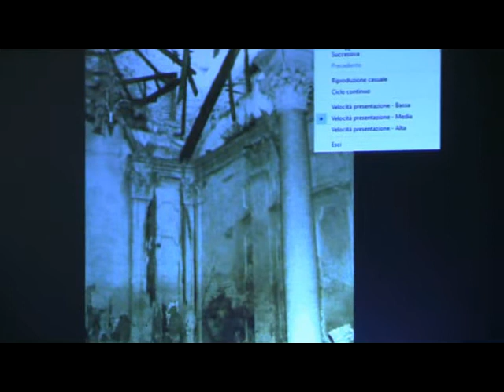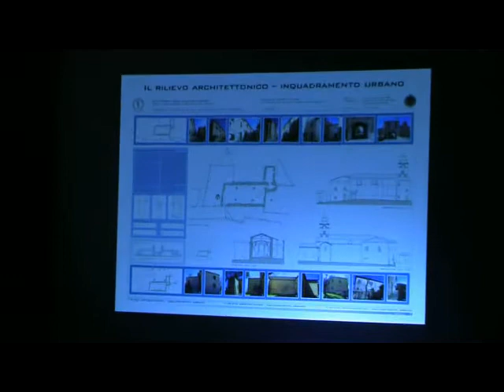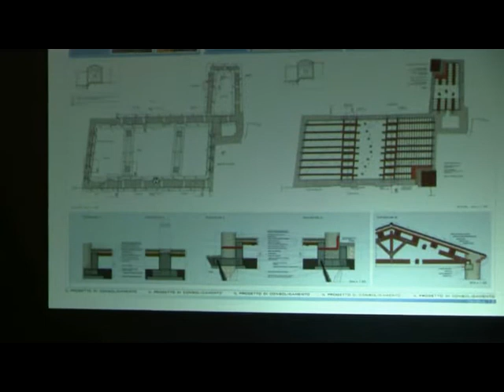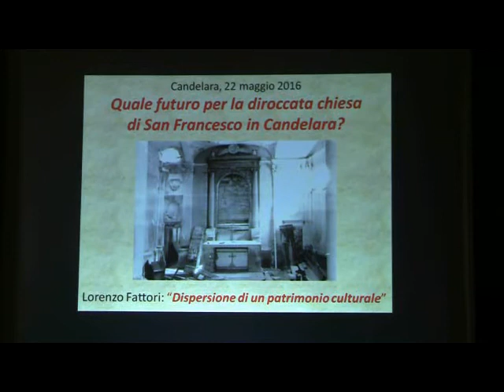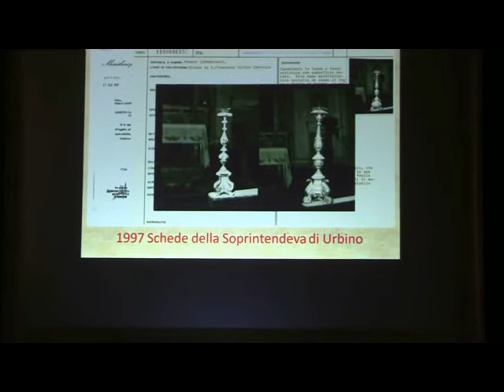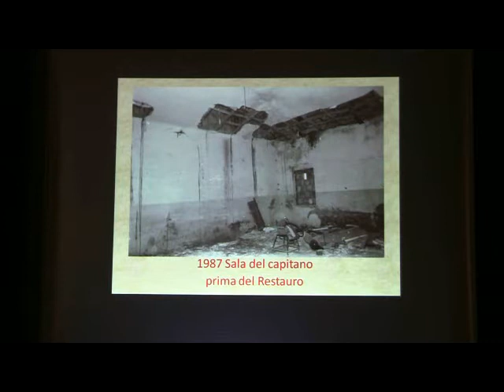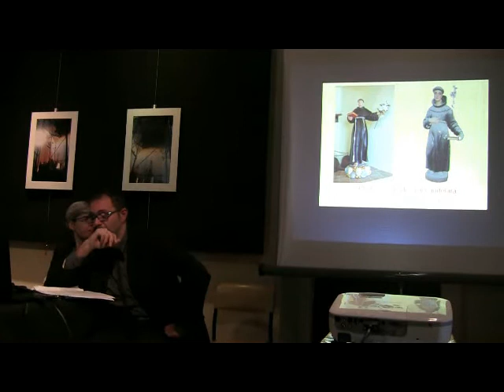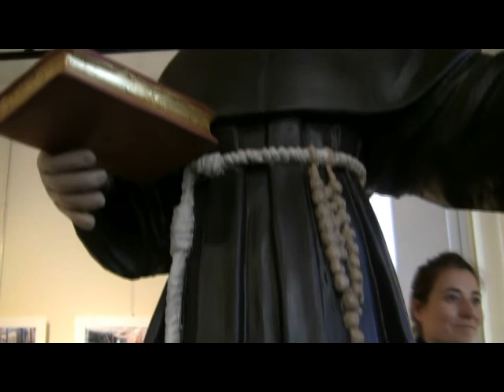8 Maggio 2016 - Candelara: “Quale futuro per la diroccata chiesa di San Francesco in Candelara?”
Riprese e montaggio Franco Terenzi

La Pro Loco di Candelara ha il piacere di comunicare alla cittadinanza ed agli appassionati d’arte che parteciperà all’evento della “Notte dei Musei”, edizione 2016, organizzata da ICOM.
Domenica 22 maggio, alle ore 10.45 presso la Sala del Capitano, sarà organizzata una tavola rotonda dal titolo: “Quale futuro per la diroccata chiesa di San Francesco in Candelara?”.
La Chiesa di San Francesco fu costruita a metà del XV secolo su delle case di proprietà della Beata Michelina da Pesaro, francescana co-patrona della città di Pesaro. Dell’originale complesso architettonico oggi rimangono solo la chiesa, il campanile e la sacrestia diroccati; il convento è crollato, probabilmente alla fine del XIX secolo. L’attuale chiesa è un'aula rettangolare a navata unica, scandita in maniera atipica da quattro colonne che separano lo spazio in tre zone: l’ingresso, una zona centrale e, rialzato da un gradino e separato da una balaustra in legno, il presbiterio. Dall’unica porta alla sinistra dell’altare si accede alla sacrestia, attraverso un vano situato direttamente sotto al campanile. L’ordine architettonico è riconducibile, se non per le proporzioni almeno per gli elementi utilizzati, ad un pseudo-corinzio con base attica. Il plinto sul quale appoggia la base è decorato con intonaci ad imitazione del marmo, come negli altari del transetto. Le pareti sono scandite da lesene che si susseguono ad un ritmo relativamente regolare, ma diventano binate nel transetto. Gli intercolumni si ripetono simmetricamente sulle pareti e la decorazione si arricchisce di stucchi floreali nel transetto e nel presbiterio. A causa del crollo del tetto e del cedimento della parete nord, nel 1997 l’edificio è stato oggetto di un restauro strutturale che ne ha evitato il crollo dovuto al continuo attacco degli agenti atmosferici. Purtroppo l’edificio si trova tuttora in uno stato di completo degrado. Il presente incontro, voluto fortemente dal Consiglio di Quartiere n. 3 e dalla Pro Loco di Candelara, vuole da un lato far riaccendere l’attenzione dell’amministrazione comunale, proprietaria dell’immobile, sull’edificio diroccato recuperando in un primo tempo la memoria e l’identità dello stesso, dall’altro promuoverne uno studio per un suo utilizzo futuro coinvolgendo degli investitori privati o cercando di reperire dei finanziamenti europei.

La tavola rotonda prevede la presente scaletta:

Saluti istituzionali:  Daniele Vimini (Vicesindaco del comune di Pesaro)
Nicholas Blasi (presidente Terzo Quartiere delle Colline e dei Castelli)

Moderatore:  Lorenzo Fattori (Vicepresidente e direttore artistico Pro Loco di Candelara)

Interventi:  prof.ssa Grazia Calegari, Storia della chiesa di San Francesco;
dott.sa Milena Baldelli, Fabio Pradarelli e Deborah Sparacca, Situazione e recupero di un’architettura storica;
dott. Marco Maria Scriboni, Le vie percorribili per attingere ai fondi europei.

Al termine dell’incontro sarà presentato al pubblico il restauro della statua lignea seicentesca raffigurante Sant’Antonio da Padova proveniente dalla chiesa conventuale francescana. L’intervento di restauro è stato promosso dalla Pro Loco e realizzato gratuitamente da Renato Guidotti.

A seguire - in collaborazione con l’Associazione Macula - sarà inaugurata la mostra fotografica che documenta lo stato attuale di degrado dell’ex-chiesa di San Francesco in Candelara, con foto di Marco Andreani.
La notte dei Musei a Candelara è un evento del “festival CandelarArte 2016” che ha ottenuto il patrocinio della Regione Marche, della Provincia di Pesaro e Urbino, del Comune di Pesaro e del Consiglio di “Quartiere n. 3 delle colline e dei castelli”.